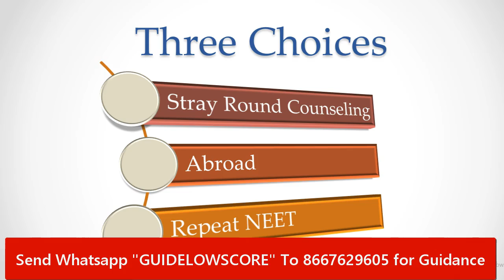Low NEET Score College Options to Study MBBS (147 To 350 NEET 2020 Marks)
In this video, I am going to talk about the options available for low neet score students.. If your neet score is less than 450, then this video is for you.

The qualifying cut off score was 147. This means if your score is above 146, then you become eligible to study MBBS in any medical college. This is just the eligibility mark but you need high score to get MBBS seat in government medical colleges.

The expected NEET score cut off for All India Quota government college is close to 612. This is based on the last year all india rank cut off.  For state quota, it would be close to 570 if you belong to state where there are more than 15 govt medical colleges. If your state has less than 10 govt medical colleges, then the cut off would be again close to 600 depending on the competition in your state.

Even if you belong to low competition reservation category, you need minimum 450 marks to get into govt medical college through state quota in most of the states.

There are three options to choose from.. If you belong to the top 5% where you can afford to pay very high tuition fees, then you can directly approach the private medical colleges for admission. Unfilled NRI seats during the govt counselling in deemed universities and private medical colleges will be filled by the medical college itself after the counselling is over.
Only 1869 NRI students appeared in NEET 2020 and only 600 NRI students qualified but there are more than 4000 NRI seats.
Even if your score is below 150, you can get direct admission by visiting the college. If you going through agents, make sure that, they are geniune.. or better directly visit the college and talk to the management directly..

If you think for your neet score, if you can get state quota/ management quota in deemd/private college through counselling itself, then you can watch "how to get best private college through counselling" video lecture available under "Counselling courses" menu in mbbscouncil app. This video outlines what factors you need to consider to choose best private medical college.

If you cannot afford 20-25 lakhs/years, then the next option is studying medicine abroad. There are many below average medical college abroad. only few abroad colleges have good passing ratio in Medical license exam. You need to be much more cautious because there are many Indian students who go abroad because tution fees is just 20 lakhs for the whole course whereas it is 20 lakhs/year in private colleges in india . They could not pass the licence exam because of their wrong choice of country, college and consultant. We have video lecture specifically made on how to choose best country college and consultant for parents who are looking abroad.

The Third option is to repeat NEET exam. If this is your first attempt, then I suggest you to take drop and repeat neet exam next year. That is much better option compared to joining private college as well as studying abroad. If this is your 2nd or 3rd attempt, then you have to think that neet 2021 would be happening in just another 6 months.. It would be difficult for you to speed up what you did the whole of last year...in just 6 months...

Let me ask,what is the most important thing needed to crack competitive exam like NEET. If you think it is intelligence or hardword or sincerity. it is all wrong... what matters is the consistency... thats what make toppers... instead of studying 12 hours on somedays .split them as 3 hours every day...and do that consistently every day for next 6 months... thats all it take to get MBBS seat in All India Inst of Medical Sciences or top medical colleges in your state. The biggest difference between students who scored more than 600 are the rest is the number of MCQs they practiced.

if you are not sure how to proceed and where to look for information, send whatsapp request "GUIDELOWSCORE" along with your state and neet score to 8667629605 for guidance.